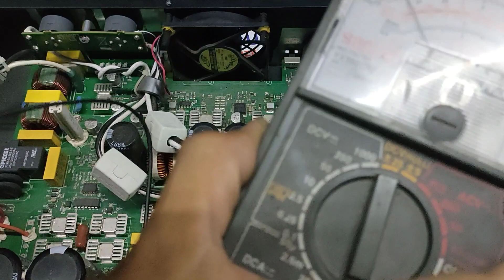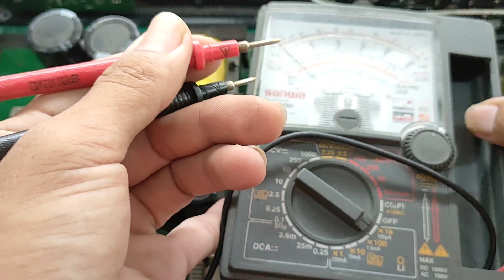Peavey IPR2 3000 เพาเวอร์แอมป์ คลาสดี ขยาย กลางแจ้ง เปิดไม่ติด เสียงไม่ออก ไฟไม่เข้า PA ClassD Fix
คลิปนี้เป็นวิธีการซ่อมและแนวทางแก้ไข ซ่อมเพาเวอร์แอมป์ ตั้งแต่เริ่มต้นจนถึงขั้นตอนสุดท้ายในการตรวจเช็ค หวังว่าคลิปนี้คงเป็นประโยชน์สำหรับผู้ที่ริเริ่มและสนใจในวงจรอิเล็กทรอนิกส์ This video is Peavey Amplifier repairing. I hope that to enjoy and useful and so many for watching
✔️เพจfacebook: Lnwelect เทพออโต้โมดิฟาย
พิกัด: นิคมอุตสาหกรรม304 ปราจีนบุรี
GPS: เทพออโต้โมดิฟายอิเล็กทรอนิกส์